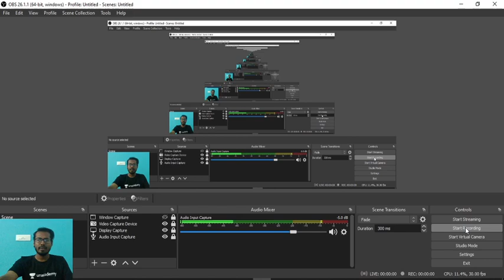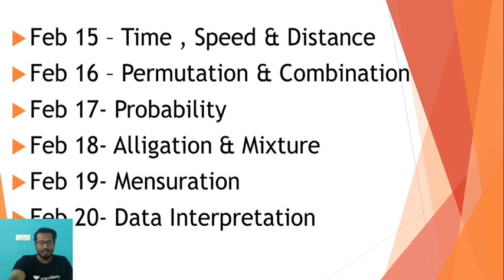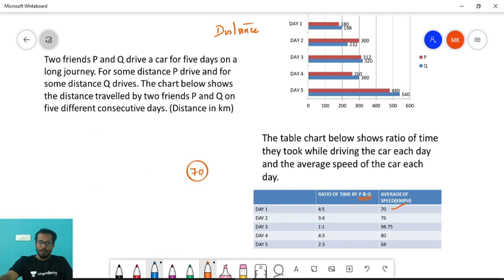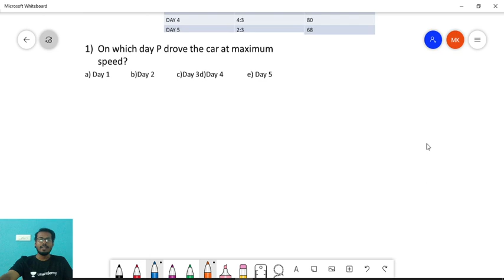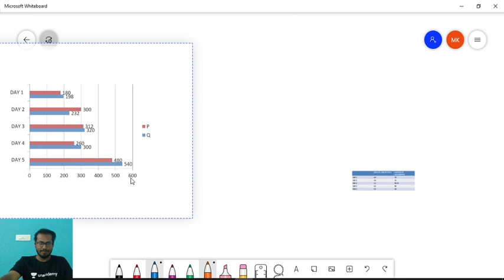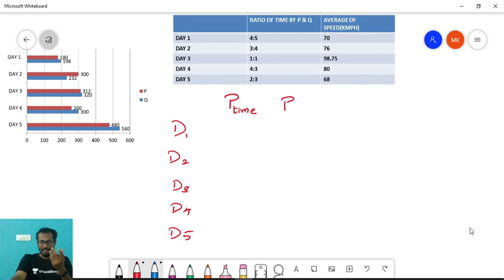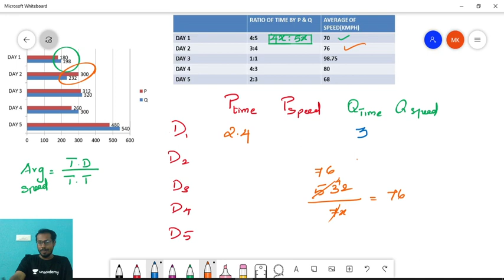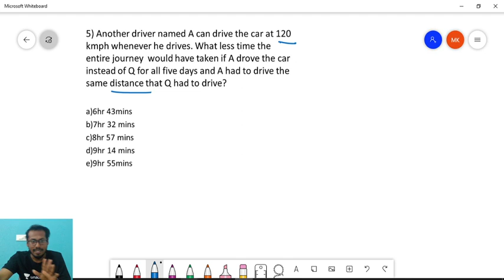DI Based On Time & Distance || Mains DI - 9 || Mr. Manoj Kumar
In this video Manoj Kumar is giving you the session on Mains DI. This session is helpful for all bank exams. Definitely you all get benefited from this.